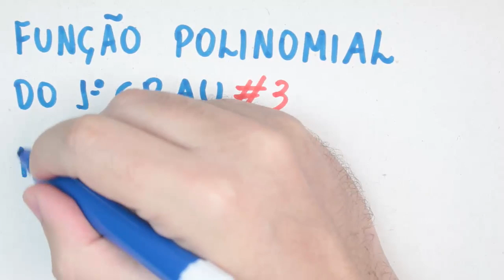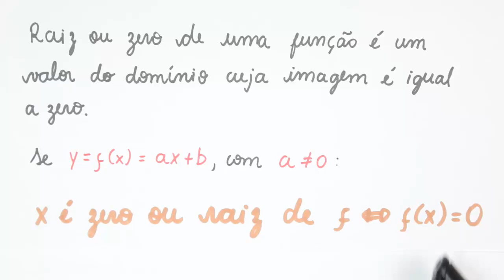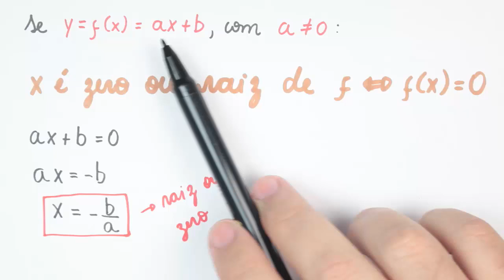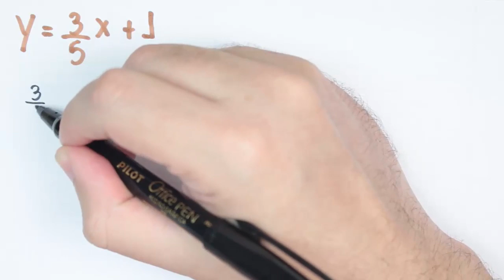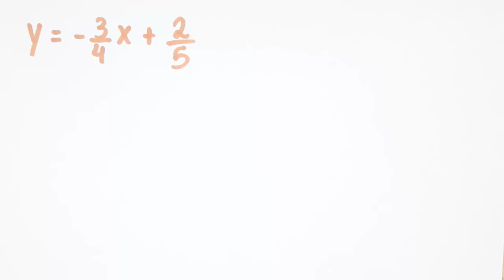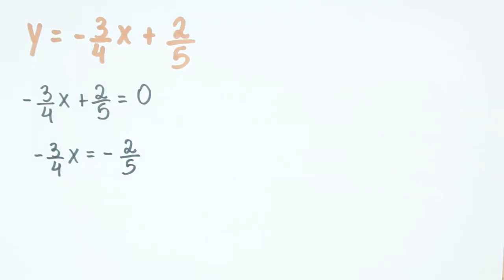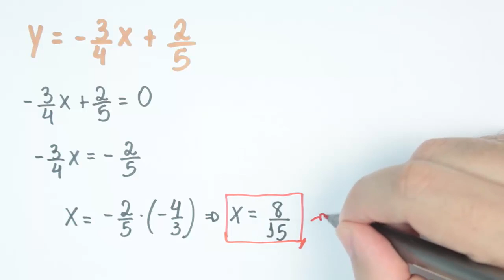Função do primeiro grau | Raiz ou zero da função | Prof. Guto Azevedo